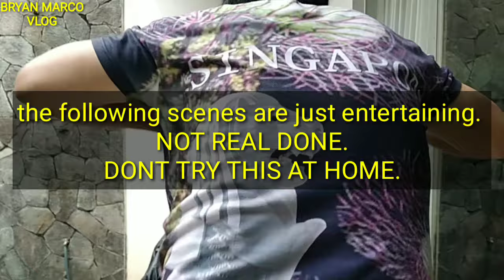CUT MY HAIR "3" (FUNNY)